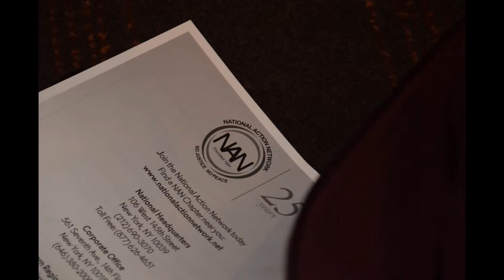Young People Doing Great Things - Fashion Show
National Action Network Fashion Show at their 25th Anniversary Convention, put together by Ashley and Dominique Sharpton. Journalist Dominic Carter attended. Radio Broadcaster Angela Yee Hosted the event.